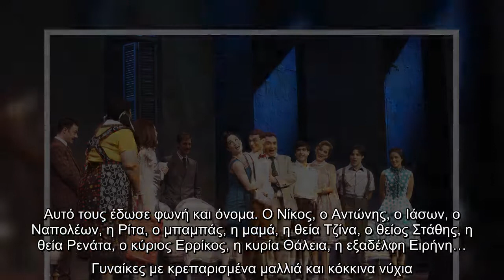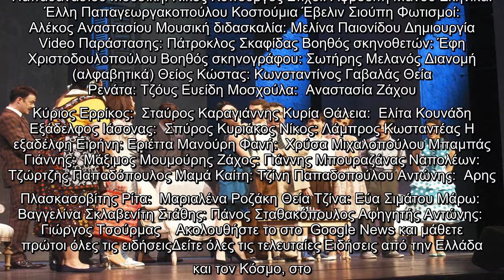«Φεγγάρι από χαρτί» των Ρέππα-Παπαθανασίου στο Εθνικό Θέατρο